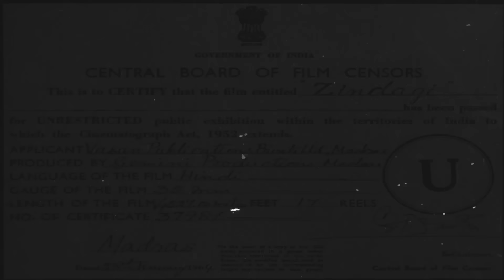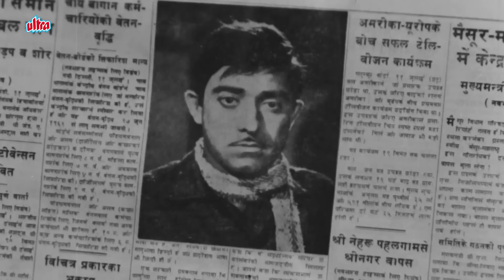ज़िन्दगी १९६४ पूरी मूवी एचडी में | Zindagi Full Movie | Prithviraj Kapoor, Rajendra Kumar, Raaj Kumar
Movie:  Zindagi (1964)
Producer: Ramanand Sagar
Director: Ramanand Sagar
Starcast: Rajendra Kumar, Raaj Kumar, Vyjayanthimala, Prithviraj Kapoor, Nirupa Roy, Mehmood, Jeevan, Helen.

Synopsis:-
Beena works as a stage actress and lives a poor lifestyle with her widowed mother. One day while returning home she is molested by Bankhe and two other men, but Rajan comes to her rescue. He escorts her home and soon both of them fall in love with each other. Rajan's dad, Rai Bahadur Gangasaran, is wealthy and does not approve of Beena at all. But when Rajan threatens to leave him, he changes his mind and permits them to get married. After the marriage they settle down to a harmonious life and soon Beena becomes pregnant. One night while driving, Rajan gets a flat tire, he leaves Beena in the car in order to get help. When he returns Beena has disappeared. She returns home the next day, and everyone is relieved to have her back. A few days later they get the news that Gopal, the Manager of the Theatre that Beena used to work with, has been arrested and charged with killing a man named Ratanlal